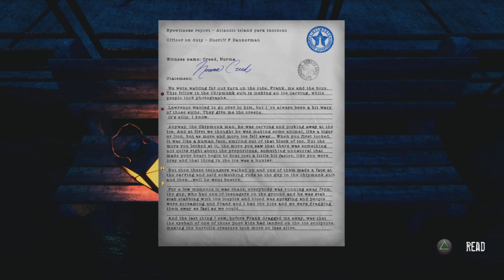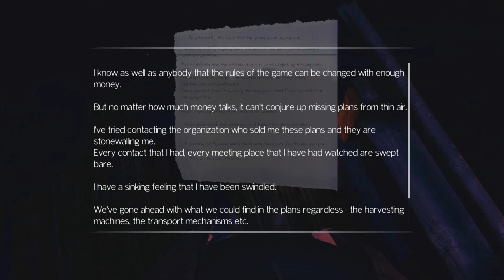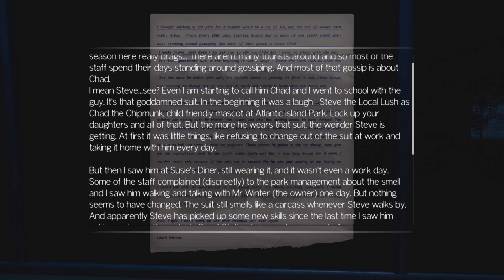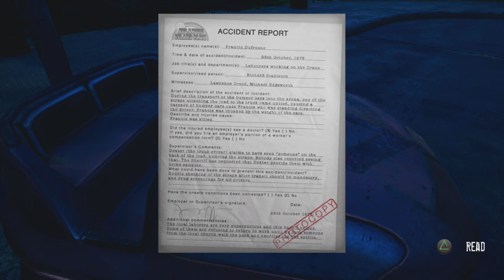"The park" Part: 2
Part 2 off my gameplay on "The park"